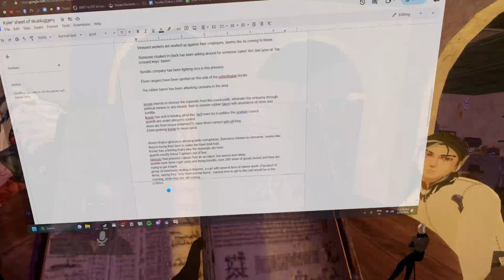Fractured Thrones Season 3 | EPISODE 25 'The Mask' | Part 4 of 4